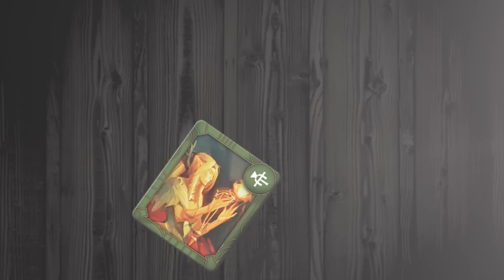Rock Paper Wizard!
Cast spells and compete against other wizards in an epic race for loot! Rock Paper Wizard is an exciting party game for 3-6 players!

Releasing in North American retailers November 23, 2016!